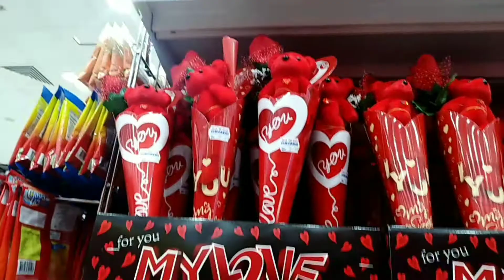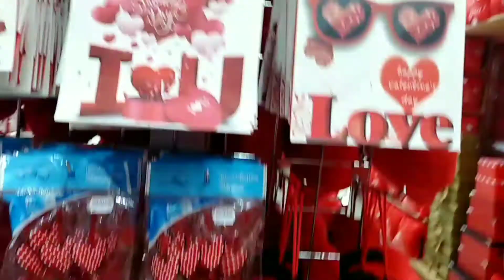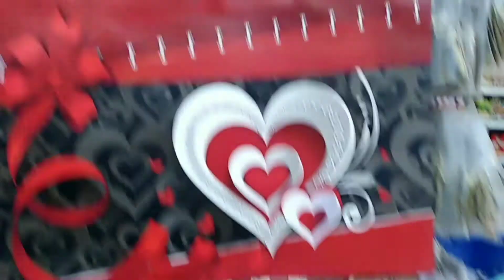Malayo man o Malapit perfect for this valentines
This video suggest an ideal gift for those people who wants to give gift for their loveones no matter its far or near to them the importance of showing them how we love and lucky we are to have them in our life                                                                                                                                Music: Young Me Dreaming